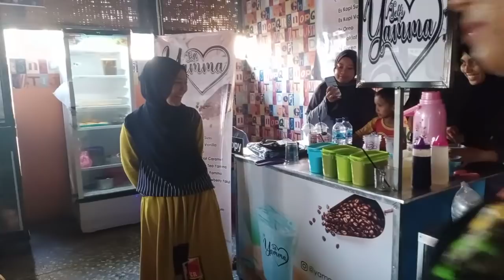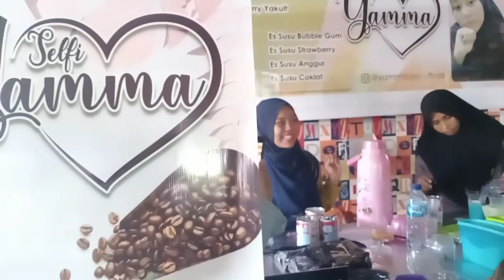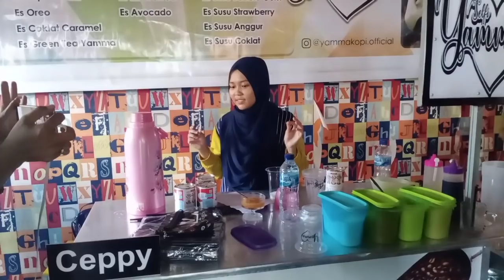selfi I DETIK DETIK KEDATANGANNYA DI GRAND OPENING coffe YAMMA CABANG SOPPENG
Assalamu Alaikumu Wr.Wb.

Sebagai admin channel Gharib Ghirah kami memohon maaf sekiranya setiap konten yang kami berikan kurang berkenang, sehingga mengurangi rasa puas dalam melihat dan menonton konten video video kami.

Silahkan KLIK gharibghirah untuk melihat dan menonton konten video video kami lainnya.

Wassalam,-